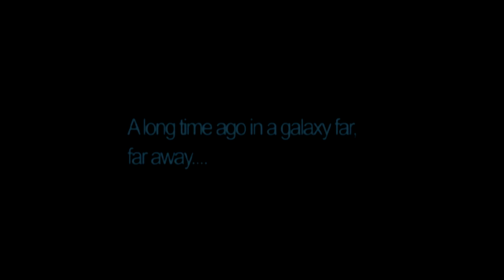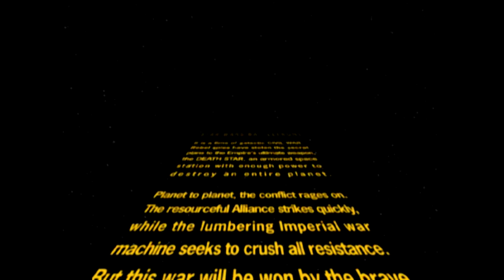Star Wars: Battlefront (2004) GALACTIC CIVIL WAR CAMPAIGN Walkthrough # 1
스타워즈: 배틀프론트 (2004) 갤럭틱 시빌 워 캠페인 공략 # 1